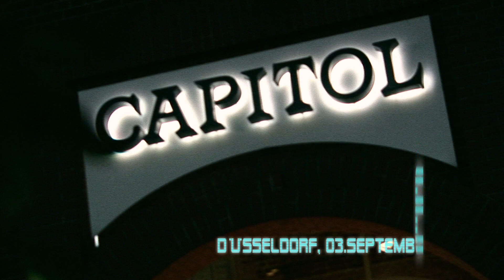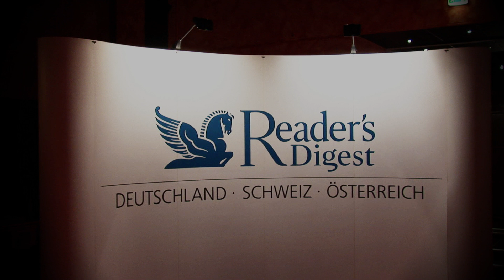READER'S DIGEST Pegasus Award 2010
Ein kurzer Trailer mit Impressionen von der Verleihung des "Most trusted brand"-Awards 2010. Der Pegasus Award wurde von Reader's Digest das zehnte Jahr in Folge verliehen. Die Leser von Reader's Digest haben entschieden, welchen Marken sie das größte Vertrauen entgegen bringen. Preisträger waren u.a. die Firmen: Nokia, Nivea, Frosch, Aral, Abtei und TUI. Das Event wurde exklusiv von der Filmkompanie begleitet.